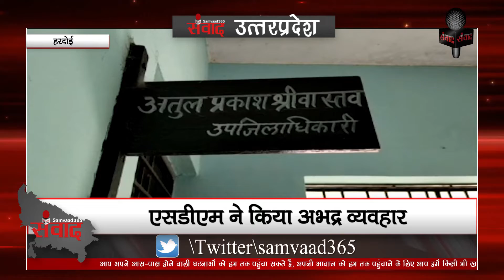हरदोई: बंगाल के पूर्व डीजीपी की पत्नी से एसडीएम ने की अभद्रता, बाद में मांगी माफ़ी SAMVAAD365